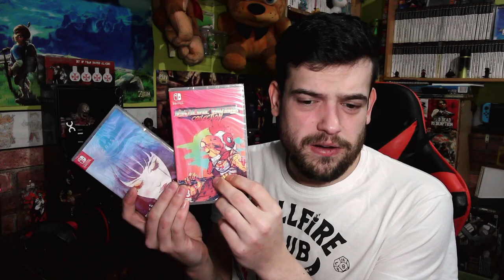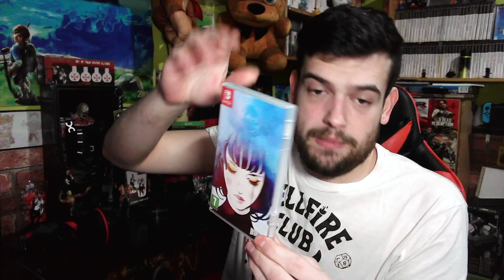A VICIAR | Doble Unboxing Hotline Miami Collection & Gris NINTENDO SWITCH